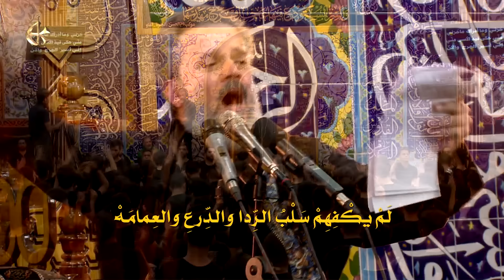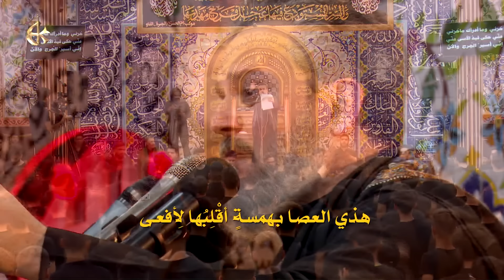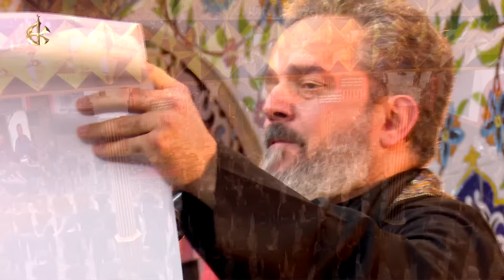حزني | الرادود باسم الكربلائي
ليلة 25 شهر محرم الحرام 1440 هـ
قصيدة: حزني
أداء: الحاج باسم الكربلائي
كلمات: الشاعر علي عسيلي العاملي
المكان: حسينية وموكب أم الحسن - الفاو